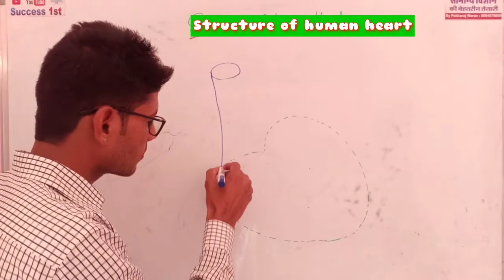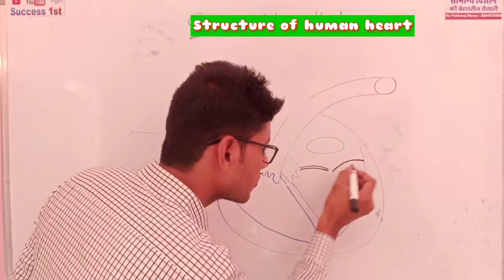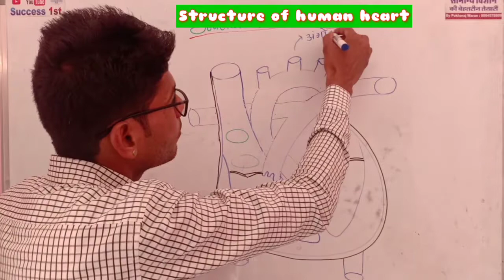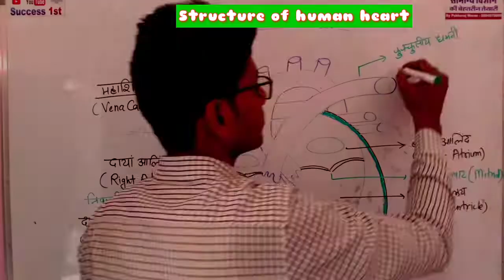Human Heart।How to draw human heart।Structure of human heart।मानव ह्दय का चित्र आसानी से कैसे बनाए।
मानव ह्दय का चित्र आसानी से कैसे बनाएं,
मानव हृदय का चित्र,
मानव हृदय का नामांकित चित्र,
मानव हृदय का चित्र कैसे बनाएं,
मानव ह्दय का चित्र सरल तरीके से कैसे बनाएं,
मानव ह्दय,
मानव हृदय की संरचना,
मानव हार्ट का चित्र,
मानव हृदय की आंतरिक संरचना,
मानव हटके आंतरिक संरचना का नामांकन,
मानव हड्डी की नामांकित संरचना कैसे बनाएं,
How to draw heart diagram easily,
Heart diagram,
Human heart diagram,
Double circulatory system in human,
Blood circulatory system in human,
Structure of human heart,
Structure of human heart in very easy way,